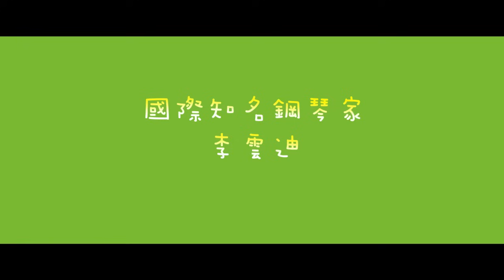麥太扭花臣 第二集 親子武術 | 麥兜動畫 Mcdull Animation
因為《麥兜故事》裡的名菜「包雞紙包雞包紙包雞」而迅速走紅的超人氣節目《麥太世界》終於來到新的升級版——《麥太扭花臣》。有一日，麥太發現自己竟然擁有異於常人的能力：她變成了一個集曾近榮（曾Sir）與肥媽於一身的家居萬能俠，她博學多才、專長解決家中各種奇難雜症，餐餐鮑身翅肚都可以食平啲。她決定把自己的能力跟所有人分享，幫天下媽媽提升家庭幸福指數，於是便有了這個全新節目——《家居扭花臣》。